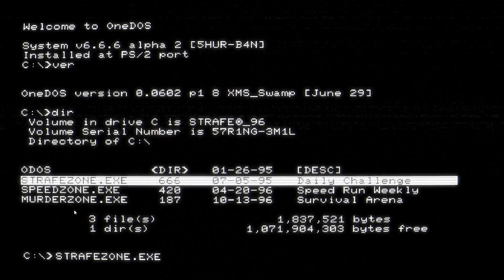STRAFE®: Millennium Edition